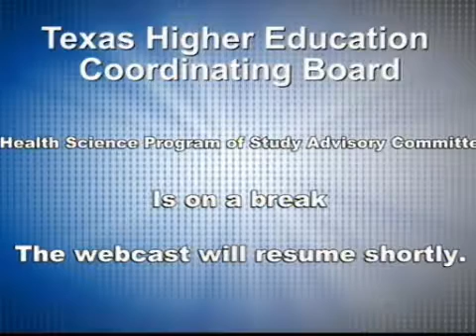HSPS2 06 2016